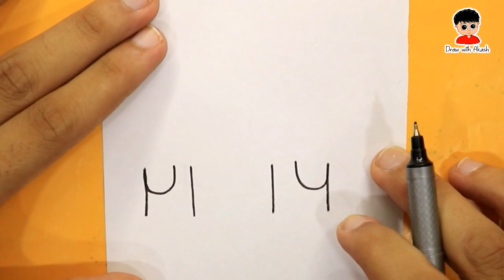Spiderman Drawing with Numbers 114 Easy for beginners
Hello guys watch ! Spiderman Drawing with Numbers 114 Easy for beginners.